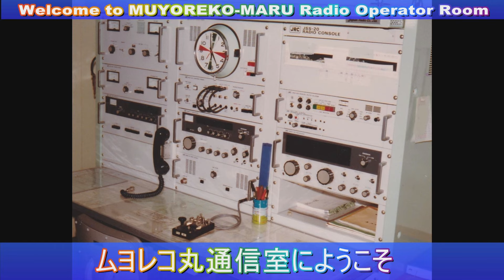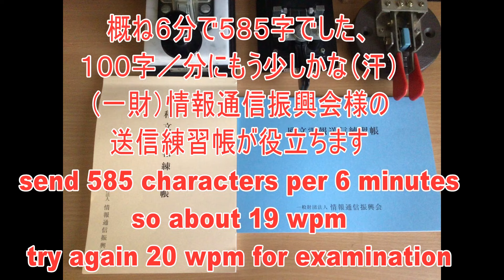【第１級無線通信士】昭和はラジオでよくモールス符号が聞こえました。船と陸との唯一の通信手段、大変重要な無線通信でした。アマチュア無線の受信トレーニングにどうぞ morse code practice